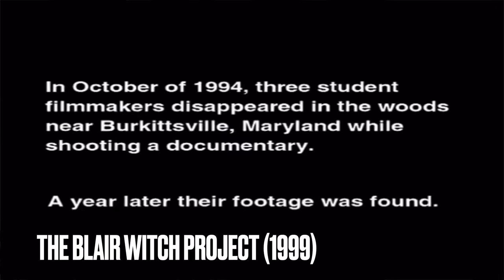15 CLASSIC HORROR FILMS THAT EVERYONE SHOULD WATCH AT LEAST ONCE | Confessions of a Horror Freak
Here’s a list of 15 classics horror movies that everyone should watch at least once. Why? Keep watching to find out.

TIME STAMPS
Intro - 0:00 - 1:29
Why we should watch classic horror films? 1:30 - 3:04
1# - 3:05 - 3:56
2# - 3:57 - 5:24
3# - 5:25 - 7:15
4# - 7:16 - 8:24
5# - 8:25 - 11:58
6# - 11:59 - 12:48
7# - 12:49 - 13:37
8# - 13:38 - 16:41
9# - 16:42 - 18:10
10#  - 18:11 - 19:31
11# - 19:32 - 20:35
12# - 20:36 - 22:13
13# - 22:14 - 23:28
14# - 23:29 - 25:15
15# - 25:16 - 27:18
Ending - 27:19 - 28:44

Amazon Storefront

This means I earn a very small percentage when you purchase a product with the links that I provide. This does not in any way affect the price you pay for the item.